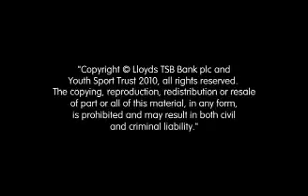Lloyds TSB National School Sports Week 2010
Lloyds TSB National School Sport Week uses the power of the London 2012 Olympic and Paralympic Games to inspire more young people across Britain to do more sport.

Nearly 14,000 schools and five million children brought the magic and anticipation of the London 2012 Olympic and Paralympic Games to their communities in 2010.

Schools organised opening and closing ceremonies, torch relays, festivals of sport and inter- and intra-school competitions. Many invited local clubs into their school to deliver taster sessions in a variety of new Olympic and Paralympic sports, and helped their pupils learn about the Values of the Games.